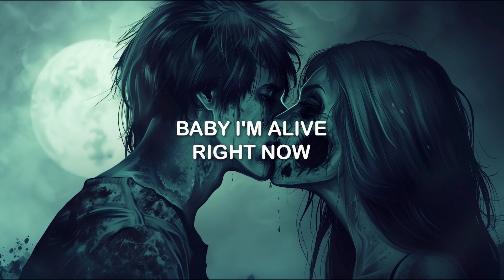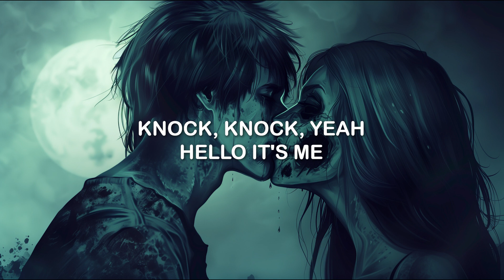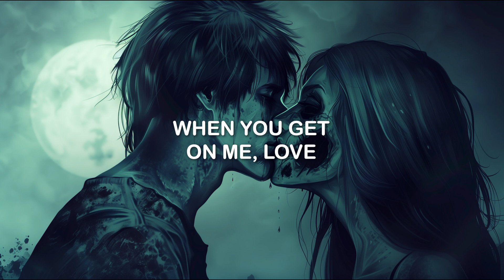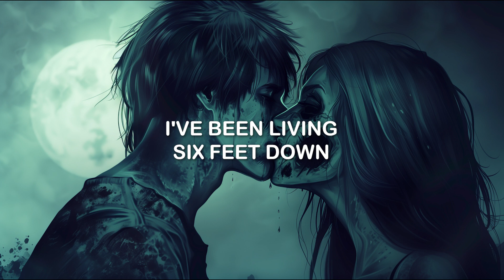Bohnes - Zombie Love | LYRICS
Eyes locked at my funeral
And the way you brought me back
Is some voodoo or a miracle
Deeper than spiritual
Yeah, I'm just being honest
Not trying to get lyrical

Chalkin' up silhouette on these black sheets
It's becoming an obsession, yeah we're on repeat
Blows my mind and I can't believe
But the way you brought me back is some voodoo or a miracle

Coming from above
Pulled me out the mud
When you get on me, love
It's a like zombie love
I've been living six feet down
Baby I'm alive right now

Lo-lo-lo-lo-lo-lo-love, love
Lo-lo-lo-lo-lo-lo-love, love
Lo-lo-lo-lo-lo-lo-love, love
Lo-lo-lo-lo-lo-lo-love, love

Knock, knock, yeah hello it's me
I've been resurrected
You've been needing the company
Bang, bang, I was history
But the way you brought me back
Is a god-forsaken mystery

But the way you brought me back is a motherfuckin' mystery

Coming from above
It's like a zombie love

Lo-lo-lo-lo-lo-lo-love, love
Lo-lo-lo-lo-lo-lo-love, love
Lo-lo-lo-lo-lo-lo-love, love
Lo-lo-lo-lo-lo-lo-love, love

I've got demons, demons
And I've got to feed them, feed them
Can't you hear 'em screamin', screamin'?
Don't think we're ever leavin', leavin'

Coming from above (Ooh)
Pulled me out the mud (Pulled me out the mud)
It's like a zombie love (It's like zombie love)
I've been living six feet down (I've been living six feet down)
Baby I'm alive right now (But baby I'm alive right now)

Coming from above
I've been living six feet down (Hey-ey-ey)
Baby I'm alive right now (Hey, hey)

Lo-lo-lo-lo-lo-love-love, love (Lo-lo-lo-lo-lo-love)
Lo-lo-lo-lo-lo-love-love (Lo-lo-lo-lo-lo-love)
Lo-lo-lo-lo-lo-love, love, love (Lo-lo-lo-lo-lo-love)
Lo-lo-lo-lo-lo-love-love